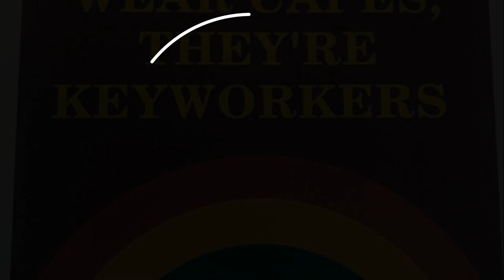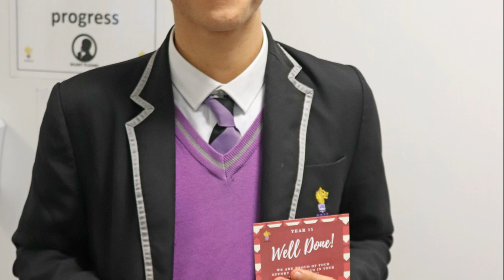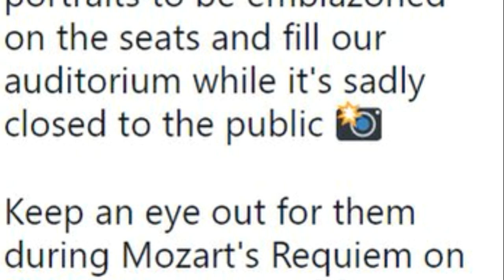The Elvin Review 2020-21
Our review of 2020/21 in pictures